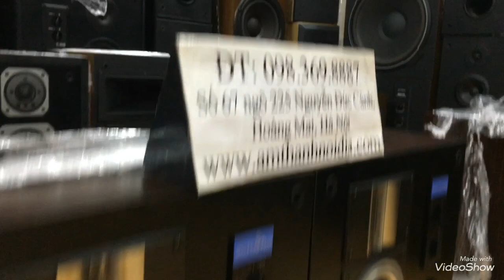Hy vọng xong clip này các Cụ hiểu hàng bãi xịn tại sao 13,9tr tại sao 14,5tr ở 2 bộ japan xịn này